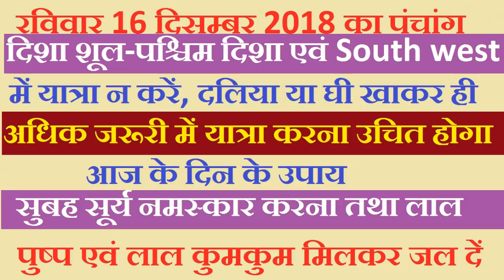Aaj Ka Panchang 16 December 2018 | आज का पंचांग 16 दिसम्बर 2018 | आज का शुभ महूर्त राहुकाल दिशा शूल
panchang
panchangam
panchangam 2018
panchang 2018
panchang today
panchangam today
panchang aaj ka
ajnu panchang
bhartiya panchang
panchang calendar 2018
panchang choghadiya
panchang calendar
panchang calculation
panchang dekhna
dainik panchang
free panchang
indian panchang
panchang in hindi
jyotish panchang
panchang pooja
panchang rashiphal
rashi panchang
panchang reading
tomorrow panchang
today panchang
dainik panchang
panchang dekhna
panchang dikhaye
panchang dikhao
daily panchang
date panchang
panchang basics
bhartiya panchang
panchang hindi
panchang calendar
panchang choghadiya
panchang calculation
panchang today
panchang 2018
2018 ka panchang
2018 ka panchang calendar
2018 ka panchang thakur prasad
2018 ka panchang dikhaye
2018 ka panchang bataye
2018 ka panchang hindi mai